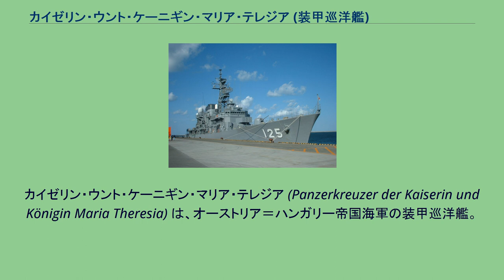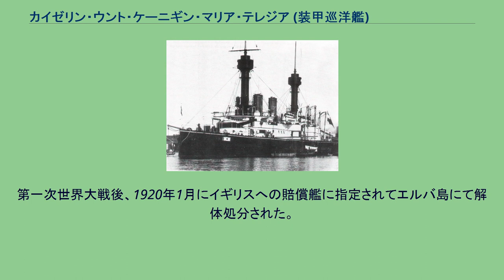カイゼリン・ウント・ケーニギン・マリア・テレジア (装甲巡洋艦)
オーストリア＝ハンガリー帝国の巡洋艦
カイゼリン・ウント・ケーニギン・マリア・テレジア (Panzerkreuzer der Kaiserin und Königin Maria Theresia) は、オーストリア＝ハンガリー帝国海軍の装甲巡洋艦。
第一次世界大戦前に最初に竣工させた装甲巡洋艦であり、同型艦は無い。
艦名は、18世紀のハプスブルク家当主であった皇后・女王マリア・テレジアに因む。
本艦は、フランス海軍が装甲巡洋艦「デュピュイ・ド・ローム」を就役させたことから、その影響を受けて同等のコンセプトで建造された艦である。
同時代の防護巡洋艦「カイザー・フランツ・ヨーゼフ1世級」を拡大したような外観となった。
建造費は約750万クローネであった。
上面図は上半分が最上甲板、下半分が主甲板の配置図である。
バーベットの後部が尖っているのは揚弾機と装填装置があるため。
波の穏やかなアドリア海での運用が主であることから、船体形状は乾舷の比較的低い平甲板型船体とした。
艦首水線下には衝角（ラム）を有している。
艦上には、前後甲板に24cm単装主砲各1基を置き、艦中央部に艦橋、各2本のミリタリー・マスト・煙突を配置した前後シンメトリーに近い配置形態とした。
中央部の煙突周囲は短艇甲板となっている。
15cm副砲は単装砲架で装備された。
配置は前後の主砲塔部分舷側のケースメイト（砲郭）部に各1基、船体中央部端艇甲板下の半円形の張り出し（2箇所）に片舷2基の計8基である。
搭載に当たって副砲の首尾線方向への射界を確保するため、前後の主砲塔舷側部に配置された副砲は船体の一部を切り欠いて設置し、また船体中央部の副砲は張り出しを設けて設置している。
この武装配置により艦首尾方向に24cm砲1門と15cm砲4門が、舷側方向には24cm砲2門と15cm砲4門が指向できた。
主砲はクルップ社製C/86 24cm（35口径）砲を採用した。
重量140kgの主砲弾を使用し、仰角25度で射程距離13,000mであった。
この砲をフード付き露砲塔に収めた。
旋回角度は単体首尾線方向を0度として左右150度の旋回角度を持つ、主砲身の俯仰・砲塔の旋回・砲弾の揚弾・装填は主に電気で行われ、補助に人力を必要とした。
砲弾の装填角度は仰角4度で固定され、発射速度は2分間に1発であった。
後に1906年8月に旧式化した主砲を自国シュコダ社製19cm（42口径）砲に換装した。
この砲は同時期の戦艦「エルツヘルツォーク・カール級」の副砲にも採用されている。
重量97kgの主砲弾を最大仰角20度で射距離20,000mまで届かせる事ができた。
露砲塔での搭載とし、搭載数も換装前と同じである。
砲架の仰角は20度・俯角3度、旋回角度は首尾線方向を0度として左右150度の旋回角が可能であった。
副砲はクルップ製C/86 15cm（35口径）砲を採用した。
重量45.3kgの砲弾を仰角30度で10,800mまで届かせられる性能を持っている。
この砲を単装砲架で8基搭載した。
砲身の上下角は仰角30度・俯角5度で左右の旋回角度は舷側方向を0度として左右150度の旋回角度を持っていた。
他に対水雷艇迎撃用にシュコダ社製4.7cm（44口径）速射砲を単装砲架で12基と、フランス・オチキス社製4.7cm（33口径）速射砲を単装砲架で6基装備した。
水雷兵装として45cm水中魚雷発射管を単装で4基装備した。
本艦は竣工後の1895年にドイツのキール運河開通式典に参列した。
1896年にはナフパクトス地方に派遣され、1897年にはクレタ島沖に派遣された。
米西戦争が勃発するとキューバの自国民保護のために派遣された。
1898年5月9日にポーラを出発。
戦闘のあった7月3日にサンティアーゴ・デ・クーバに着いたため、スペイン艦と間違われてアメリカ戦艦「インディアナ」に攻撃されかけた。
同地でオーストリア人とドイツ人80名（またはオーストリア人83名）を乗せるとジャマイカへ向かった。
1898年12月13日（または10月9日）、ポーラに戻った。
1900年に勃発した義和団の乱において海外の自国民を保護するために派遣された。
帰国後の1906年に第一次近代化改装を実施。
1909年から1910年にかけて第二次近代化改装を実施、改...